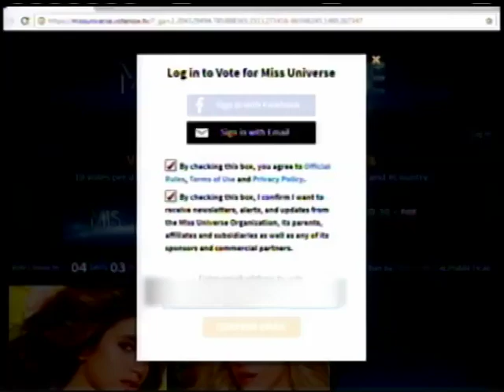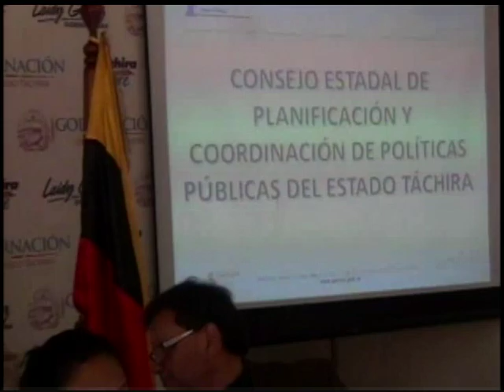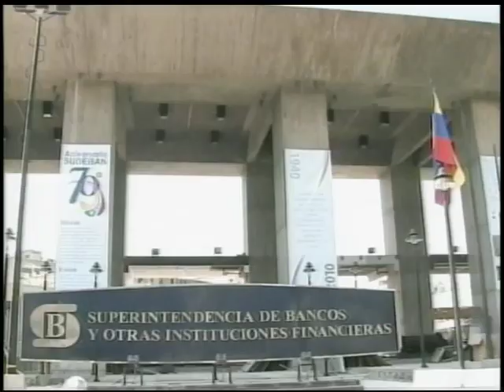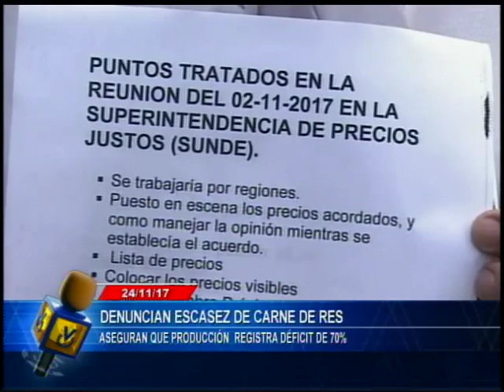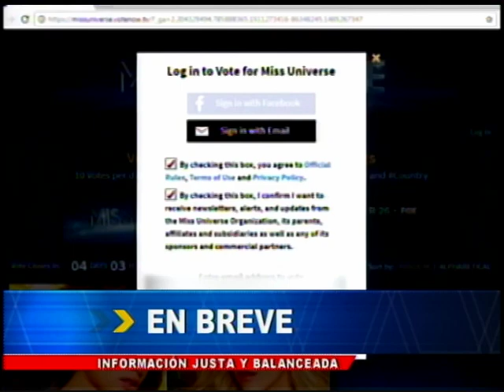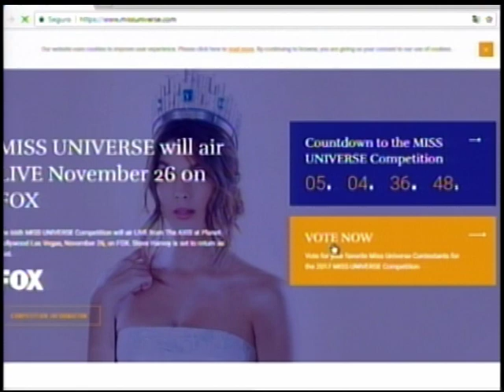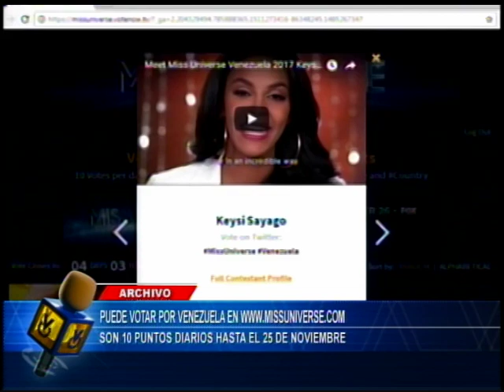Emisión Estelar // 24 de noviembre de 2017